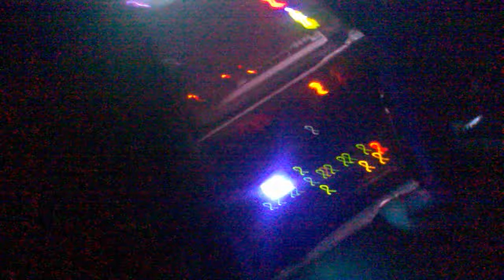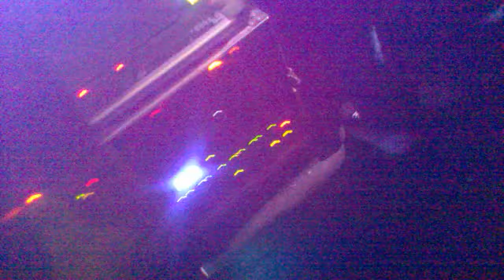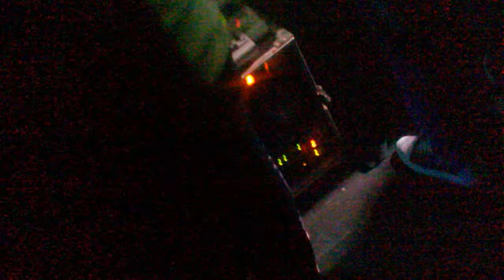Fonzie Ciaco mix@ KLAB Disco 25 /11/ 2018